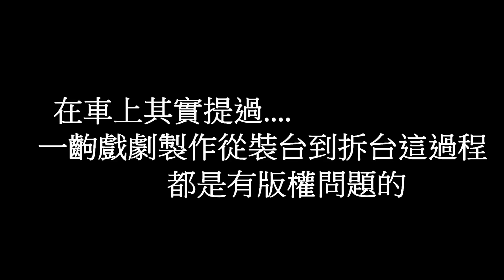沒Warframe日常的日常Vlog#2-前往中壢的工作之旅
這影片其實應該是要先在"雪藏的恩怨"之前上傳的
但時間有點趕，所以就變成"雪藏的恩怨"之後才上傳了
很抱歉啦~這不是Warframe日常
今天沒毒讓你們吸~呵呵